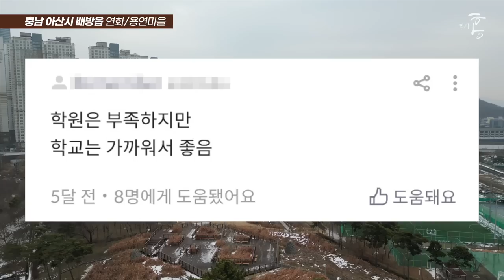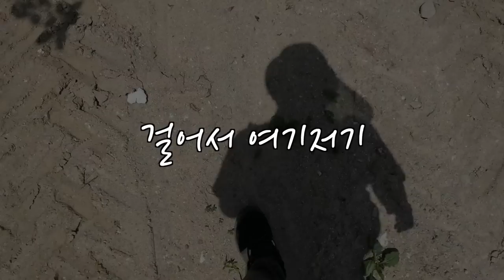단독/전원주택, 당신의 선택지를 확~ 넓혀드립니다. (마을답사 111)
주소: 아산시 배방읍 장재리 (연화초)